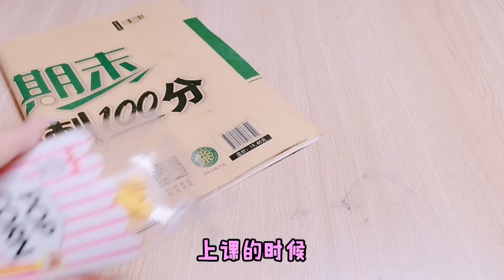妈妈不让买的橡皮檫！炸鸡橡皮也太仿真了，你用过哪款？【架子手作】